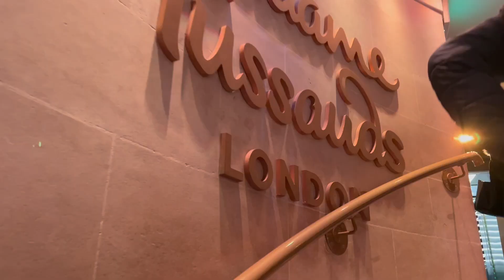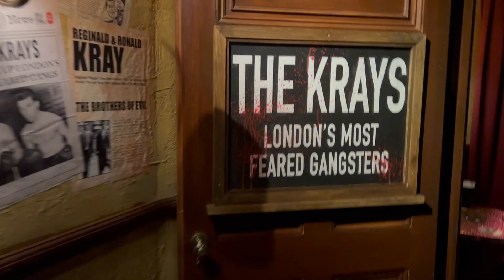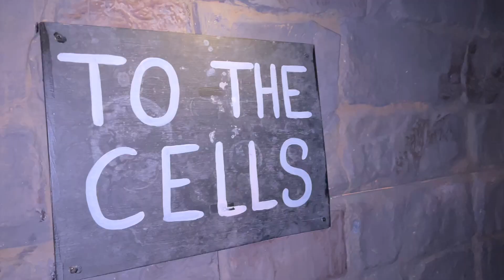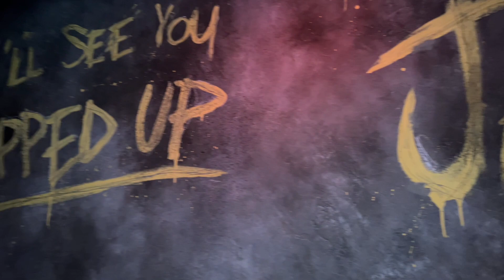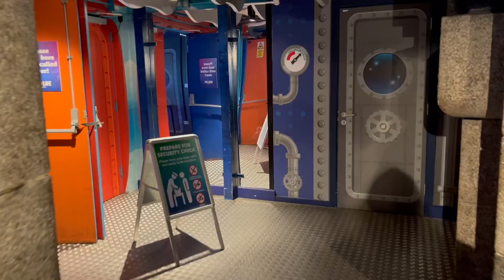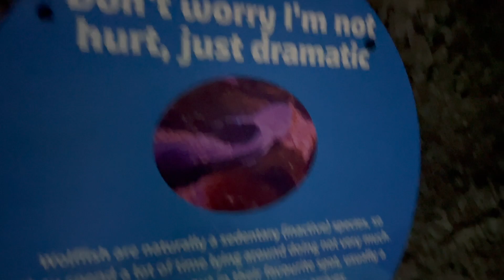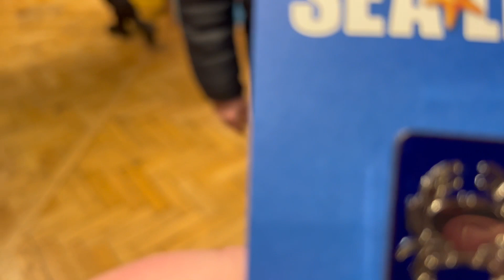I MET a serial killer in LONDON!! (Madame Tussauds, Sealife and river cruise)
Join Hayley as she explores and meets a serial killer in London, walks through sealife and even takes a cruise on the river thames.

included in the merlin annual pass, madame Tussauds and the Sealife Centre with the river cruise being discounted for pass holders at just £9 with a free carer ticket (with correct documentation or access card)

I MET a serial killer in London!!

Edited on Macbook pro on imovie

POVS filmed on GO PRO HERO 12